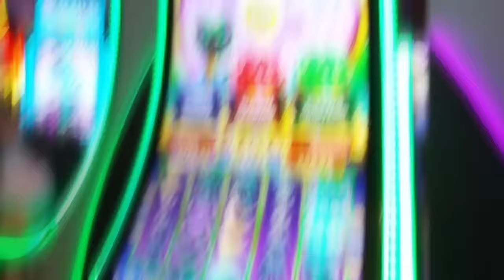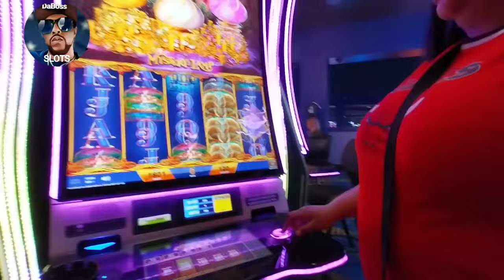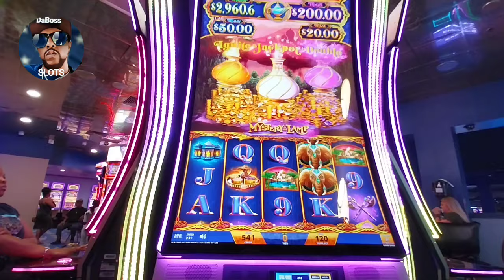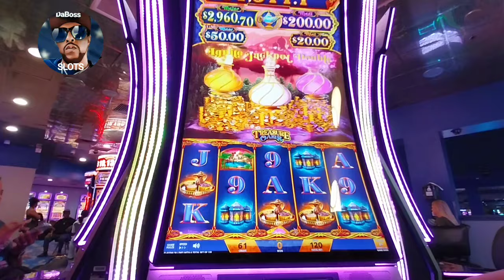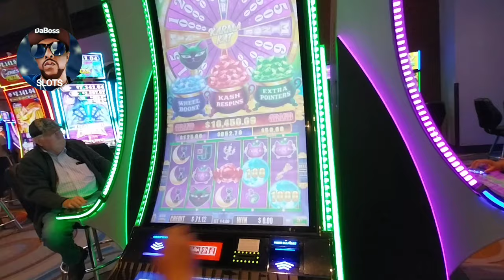LETS GET IT on WHISKER WHEELS & MYSTERY OF THE LAMP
S Showfor – Matte Black Winner Bank 200 Pocket Bank Casino Wallet Pocket Safe Gamble Box

Money Bank Cash Box